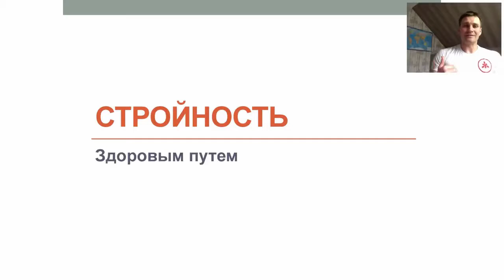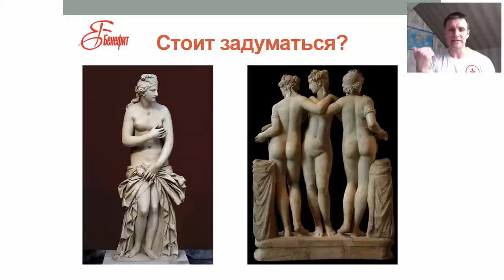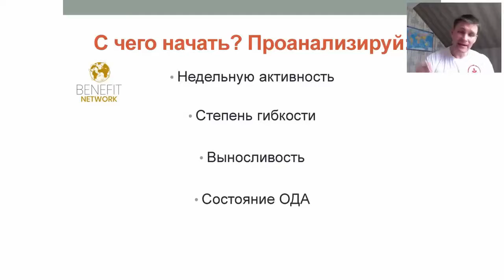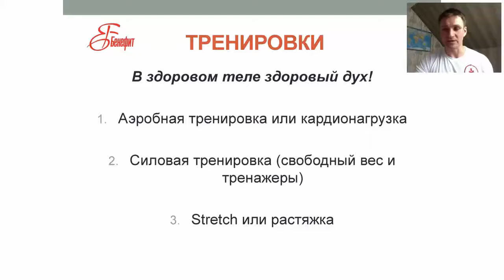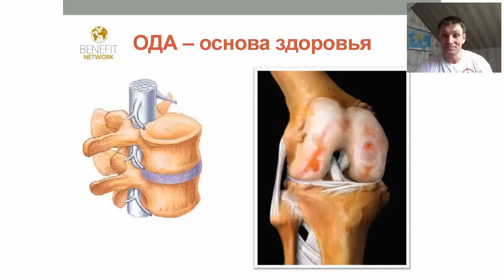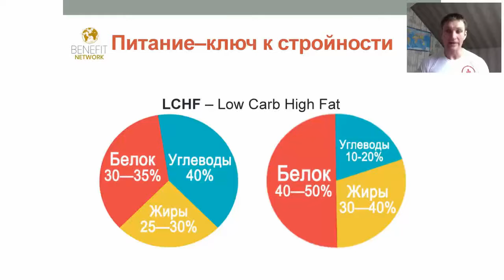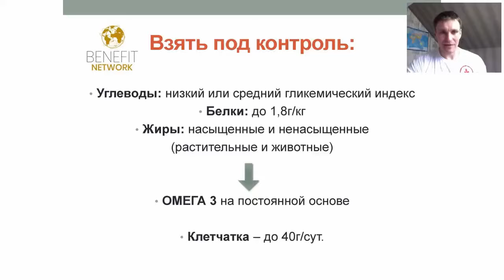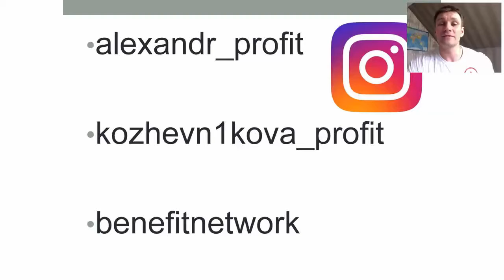Разговор о стройности здоровым путем или как не потерять здоровье в погоне за потерей веса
Поговорим о стройности здоровым путем.

«Это достаточно актуальная тема на сегодняшний день. Интернет, СМИ, таблоидные журналы, всевозможные издания, которые направлены на фитнес и дальше на культуризм, профессиональный фитнес, они все настраивают на такой лад, что люди начинают гнаться за идеальным телом. И это с одной стороны хорошо. Но с другой стороны и не очень хорошо», - делится Александр Кожевников – реабилитолог, сертифицированный тренер Ассоциации профессионалов фитнеса.

Александр в своем докладе затронул вопросы и образа жизни, фитнеса и физкультуры, и питания, и даже немножко поговорил про контроль за состоянием здоровья.

Материал подготовлен в рамках онлайн-фестиваля ЗОЖ ZdOrOvo Fest.